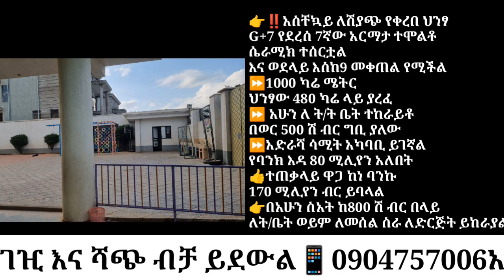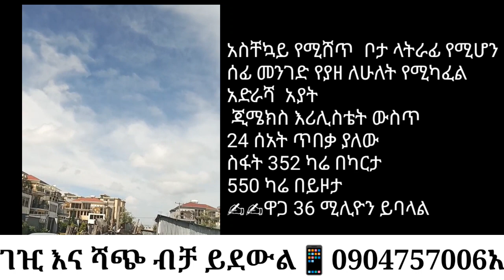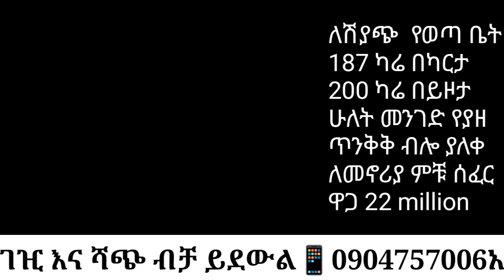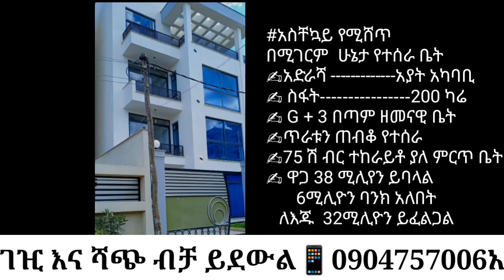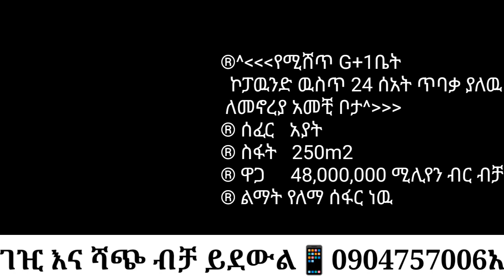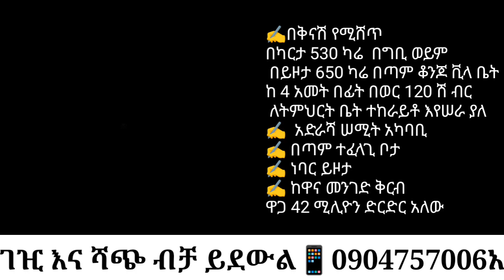በቅናሽ ዋጋ የሚሸጡ ቤቶች/house investment in Ethiopia/house for sale in Ethiopia/new house for sale/villa